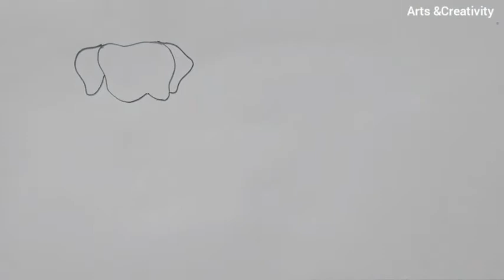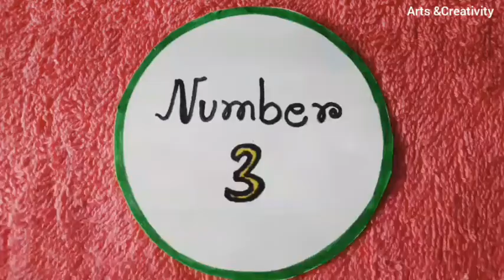|| How to draw a dog step by step || Dog drawing for beginners || part-2